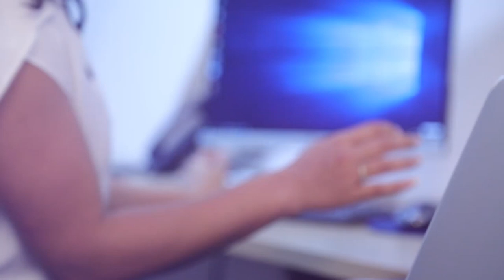නීතිය තමාගේ බව කියමින් යොදා ගැනීම කිසිවකුට අයිතියක් නෑ | Breaking.lk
නීතිය තමාගේ බව කියමින් යොදා ගැනීම කිසිවකුට අයිතියක් නෑ